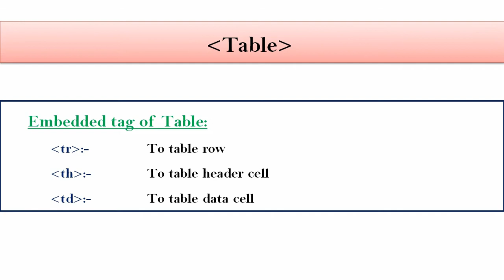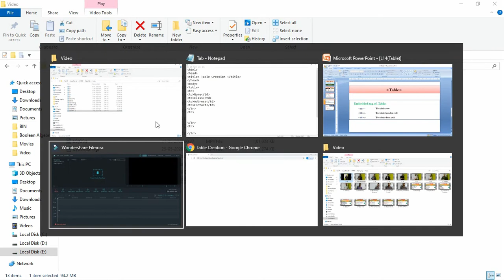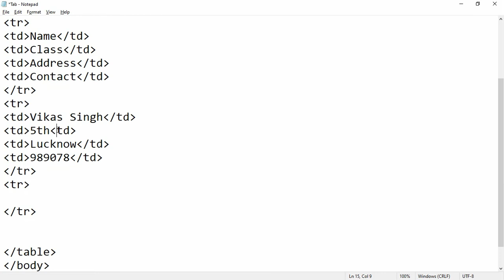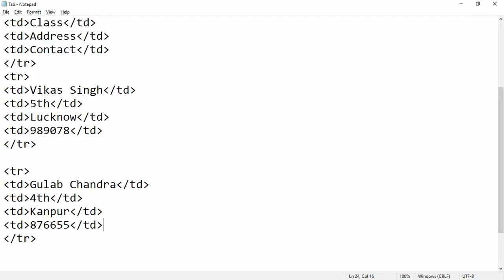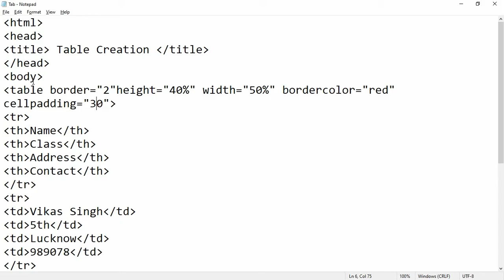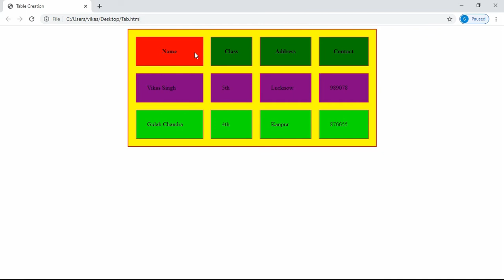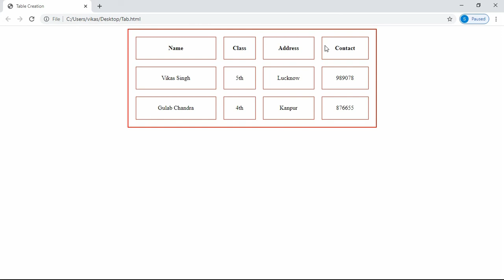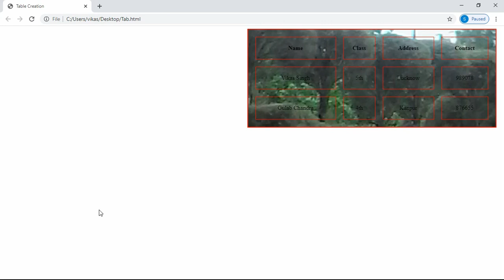Table Tag in HTML in Hindi| Lecture - 14|Table tag in HTML with example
Hello Friends !
Most Welcome in my IT Channel SPT999.(Class 9, Class 10, Class 11, Class 12, O Level, CCC, DCA, ADCA, PGDCA)
This Channel is specialized for computer courses. We provides simplest way and examples for the clearance of the concepts.

          HTML Table is very important feature. we have create a table in a web page using html. So We have Table Tag to create it.

th tag in html
td tag in html
tr tag in html
table border in html
table background image in html
html table text color
html table border color
cell spacing and cell padding in html table in hindi